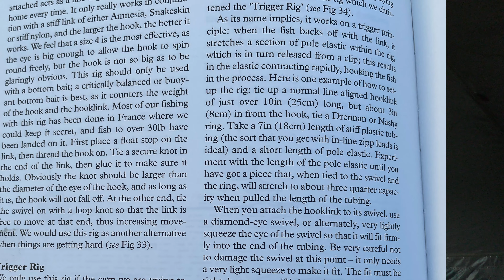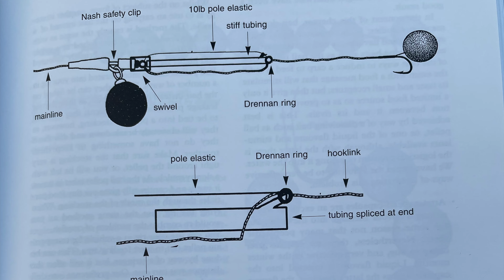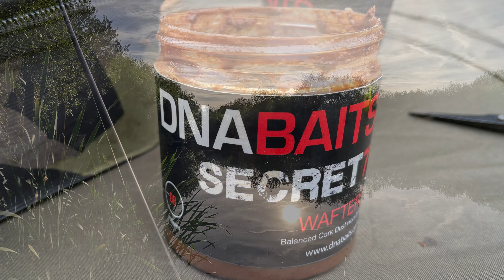Does the perfect CARP rig exist? - October 2024 CARP FISHING vlog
Does the perfect carp rig actually exist? In this month's vlog I discuss this intriguing subject, using a couple of 'hot topic' rigs as examples. Venue for this film is one I've not covered before, an East Midlands syndicate which is home to a lovely 50+ common. I cover tactics for the lake, show you around the venue, whilst catching a few lovely fish along the way.

0:25 East Midlands syndicate water
4:21 First carp 20+
6:06 22lb common
6:30 Argulus
7:40 Does the perfect carp rig exist?
9:46 Ali Hamidi
10:40 Trigga rig
12:18 The most important thing
13:01 August overnighter
15:27 Scaly mirror
18:27 Old warrior 27lb mirror
19:48 Avid Carp Exo+ bivvy
21:38 Autumn tactics for overnighters
22:36 Playing action 30+ common
28:47 Thirty-plus common on the bank